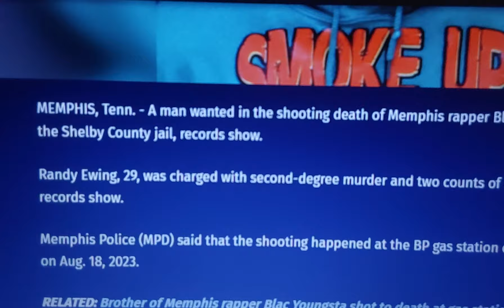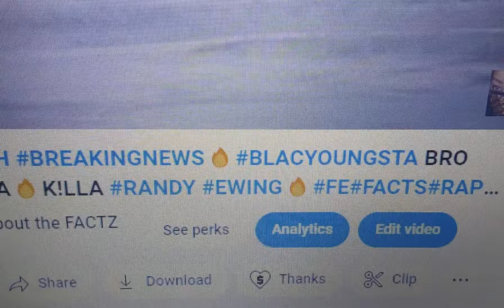🔥YOUNGDOLPH BREAKINGNEWS🔥BLACYOUNGSTA BRO TOMANUEL BENSON "TMUNEY" K!LL3R RANDY EWING ARRESTED🔥